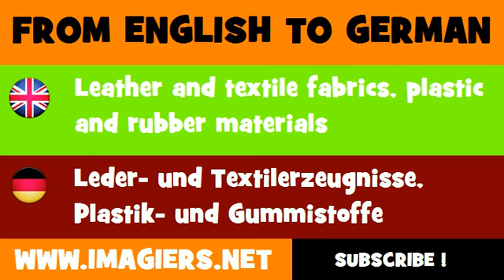DEUTSCH ENGLISCH = Leder und Textilerzeugnisse, Plastik und Gummistoffe